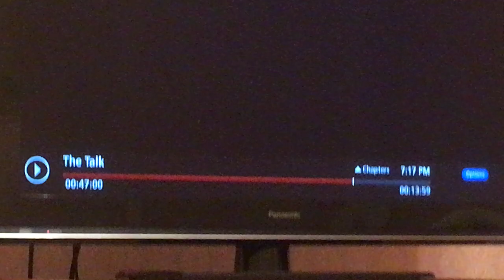Peter Bergman on The Talk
Y&R -Peter Bergman on The Talk 11-15-19